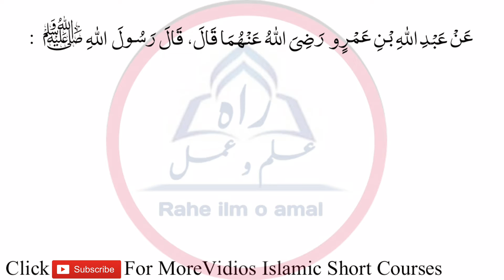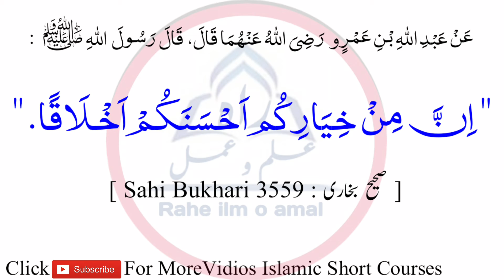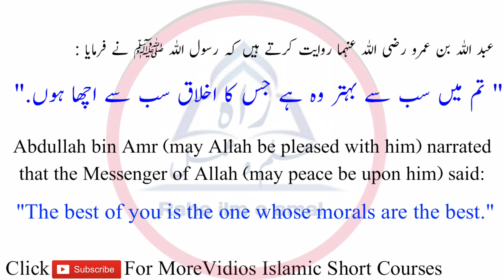Hadith/Hadees No. 35| Good Manners Umda Akhlaq|Hifz 40 Ahadith ||Rahe ilm o Amal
Hidz e Ahadith Series
Hadith/Hadees No. 35:-

Sahi bukhari Hadith no.3559
In Arabic with urdu&English Translation

Hifz ahadith with english translation

Ahadith in Arabic with Urdu and english translation/Subtitle

 Hifz ahadith series by rahe ilm o amal

Rahe ilm o amal hadees no.35

Complete vidio zarur dekhe in shaa Allah vidio dekhte sath hi hadees yaad hojaye gii.

Vidio ko like zarur kare.
Or comment kr k hame apni qeemti raye zarur de.